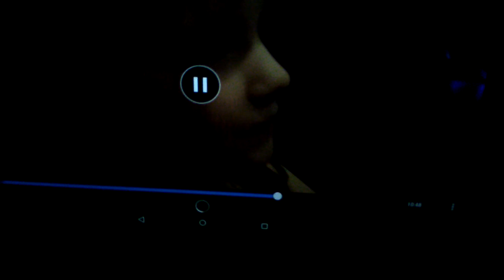9 January 2018